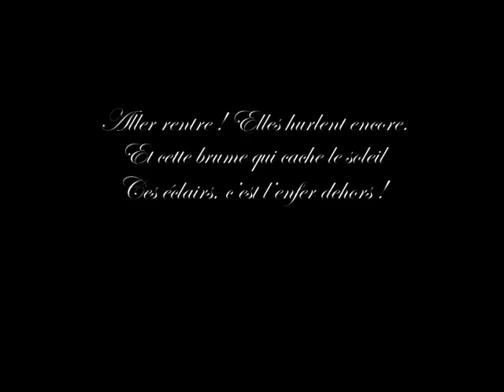De Marie therese a Marie Louise Trailer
Composition Métal progressif de Cédrick Pilato et Donatien Blanchard